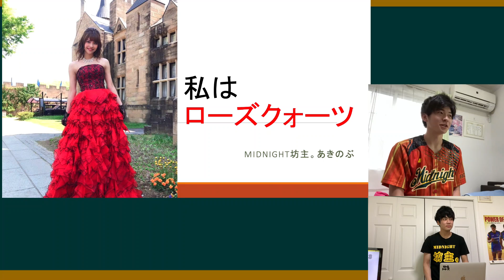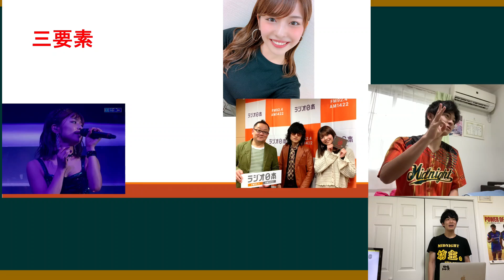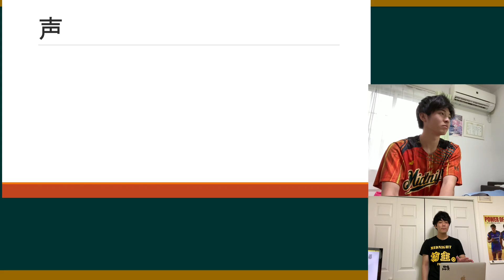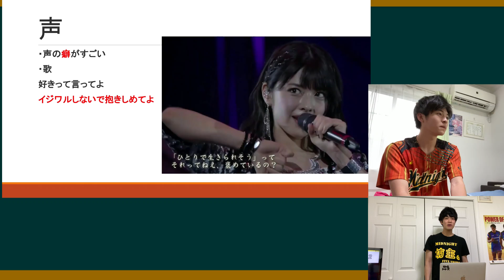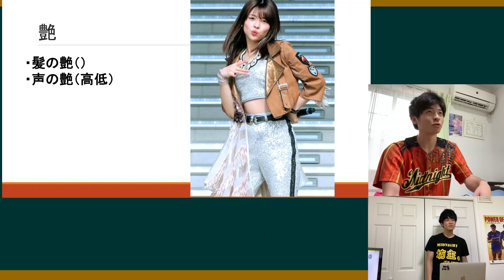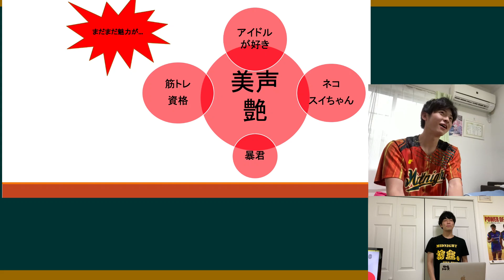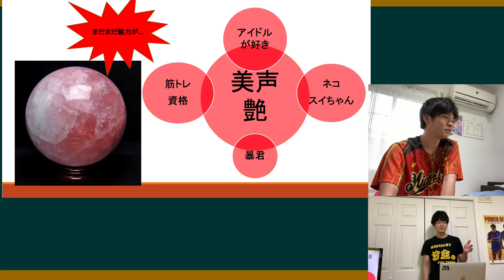【ローズクォーツ】金澤朋子の魅力を大解説してみた！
やっぽ！Midnight坊主。です。
動画上げるの遅くなってしまってすみませんでした。
夏休みに入り、暇になるかと思いきや逆に忙しくなってしまったように思います。毎日６時台に起きてます。モーニングルーティンでDEBUを朝早すぎといじったらまさかの自分もそうなってしまいました。
早起きは三文の得といいますが、今のところ恩恵は受けてないです。

それでは、しーゆーあげいん。

ps.最近金澤さんはもちろんなのですが、スイちゃん(猫)がきてます。あきのぶ

✂︎ ｷﾘﾄﾘ ✂︎

◎メンバー:DEBUキャン・ゆーだい・あきのぶ
○準レギュラー:ラーメン
☆編集等:Pおの

✂︎ ｷﾘﾄﾘ ✂︎

✂︎ ｷﾘﾄﾘ ✂︎

✂︎ ｷﾘﾄﾘ ✂︎

　　　　　　　👇🏻ﾜﾀﾞｲｶｴﾏｰｽ👇🏻